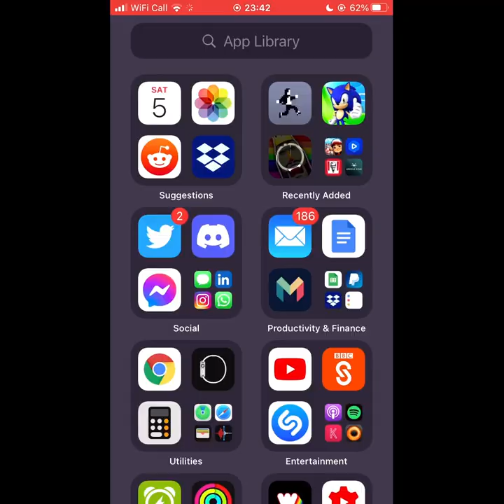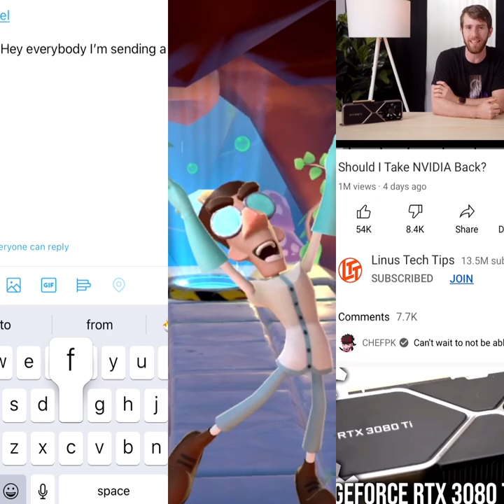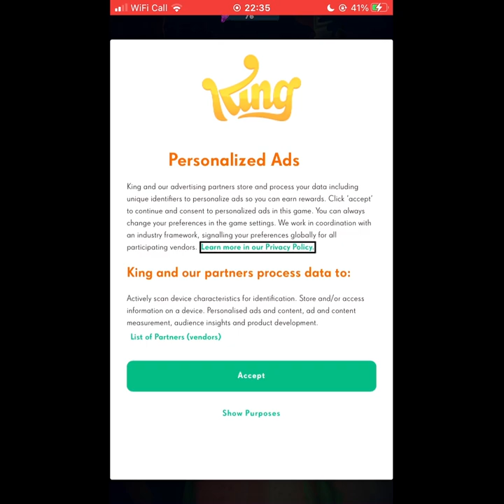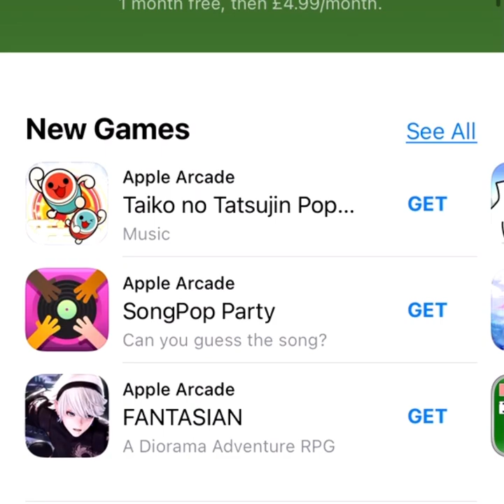Does Crash Still Work?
In 2017, I evaluated the original Crash Bandicoot Trilogy on the eve of its remaster. In 2021, we have two brand-new Crash games on opposite ends of production values. Do they show that Crash still works?

[00:00] Introduction 📖
[01:32] Crash Bandicoot 4 ⌛
[10:32] Crash on the Run 🏃‍♀️
[18:39] Conclusions 📘

@Snoman Gameplay

Music taken from the Crash 4 and COTR OSTs.